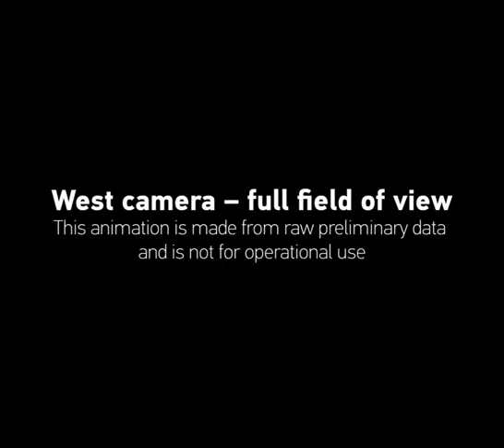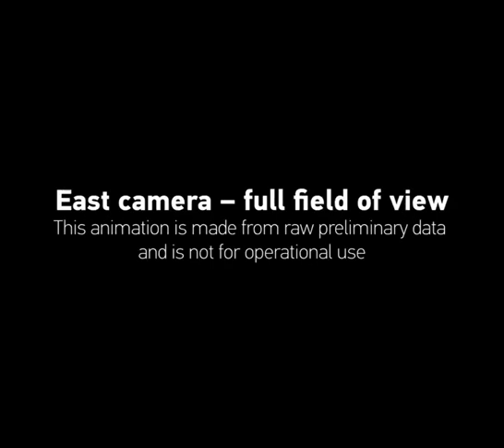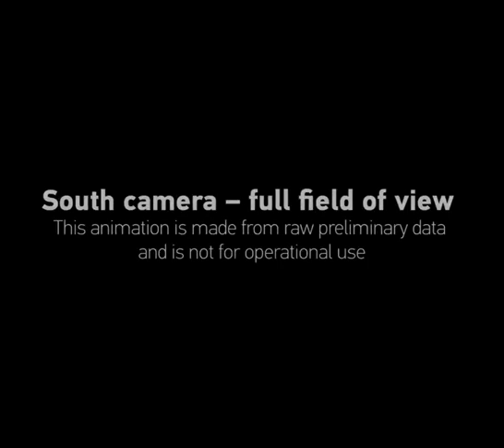See satellite's lightning imager footage in amazing time-lapses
The Meteosat Third Generation – Imager 1 (MTG-I1) has four lightning imaging cameras. Full Story

The west camera covers the Atlantic  Ocean, a small part of Africa and part of South America. The northern camera faces Europe. The east camera captured lightning in Africa and the south camera covers southern Atlantic Ocean, with  the southernmost part of Africa visible in the bottom right, according to Europe’s meteorological satellite agency, EUMETSAT, and the European Space  Agency (ESA).

Credit: EUMETSAT/ESA